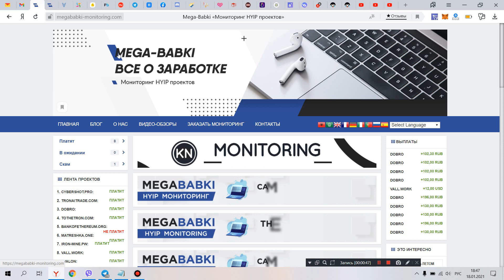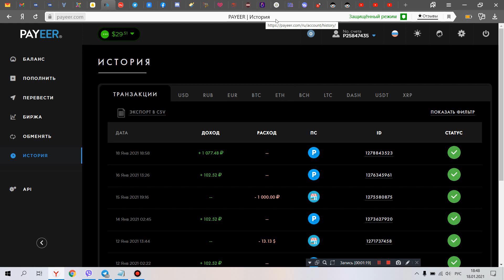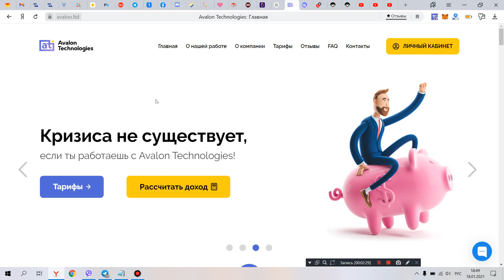avalon.ltd выплаты работают и новый реинвест что бы заработать больше